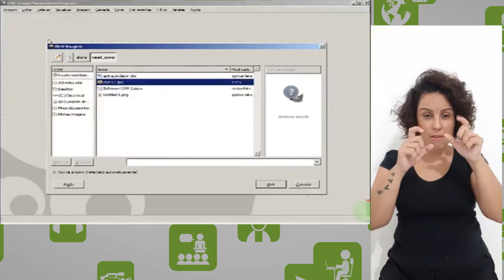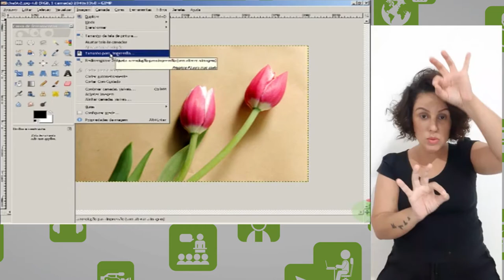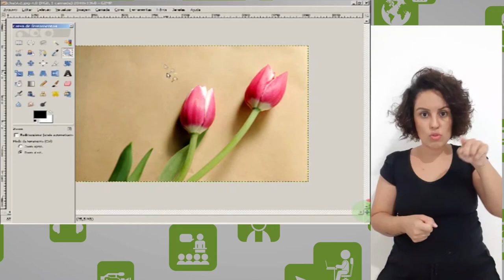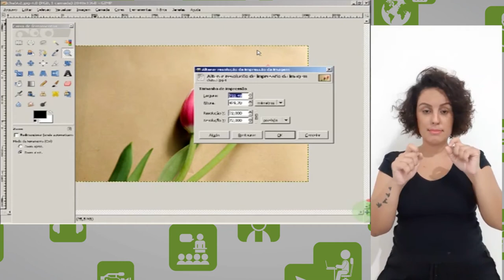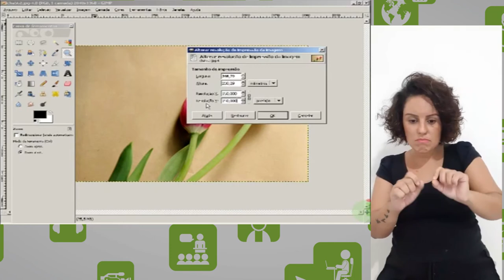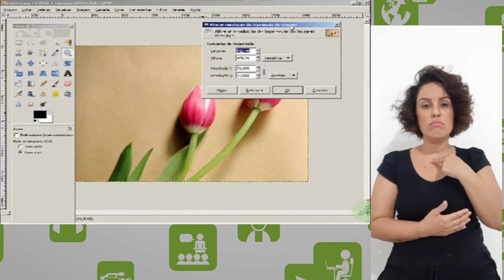Tutorial: GIMP - Aula 3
Curso: Pós-Graduação em Práticas Pedagógicas
Disciplina: Tecnologias Educacionais
Professor: Josino
Semana: 5